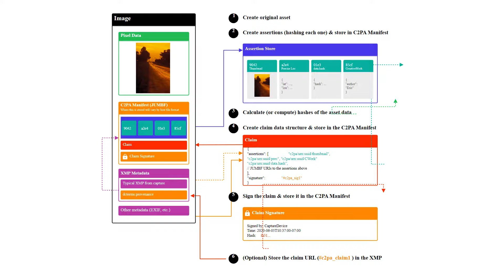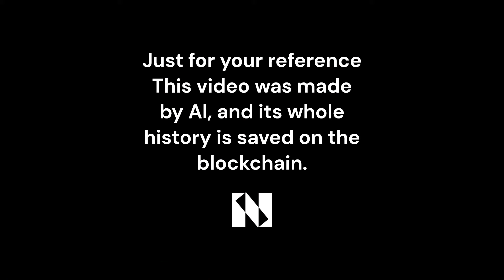The Truth Behind Your Screen: Protecting Content with C2PA & Capture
In a digital era brimming with content at every click, separating fact from fiction has never been more critical. Join us as we explore the sophisticated world of digital provenance and how C2PA, along with Capture, is leading the charge in safeguarding the authenticity of every image, video, and story that shapes our world.

📺 In This Video:
00:00 The Challenge of Digital Deception
00:17 Understanding C2PA and Digital Provenance
00:42 How Capture Implements C2PA Standards
00:54 Witnessing Provenance in Action with Capture
01:18 The Role of Blockchain in Content Verification
01:34 Preparing for the Future with AI Transparency

🔍 What You'll Learn:
- The importance of content provenance and authenticity in today's media landscape.
- How C2PA (Coalition for Content Provenance and Authenticity) is creating a safer digital environment.
- The ways Capture employs C2PA standards to secure content across platforms.
- The power of blockchain technology in ensuring the integrity and history of digital content.
- The impact of provenance technologies on the future of media and AI-generated content.

💡 Explore Capture:
Get hands-on with Capture and see how we're revolutionizing the verification process for digital content creators and consumers alike. Visit captureapp.xyz to learn more about our mission, technology, and how you can join the authenticity revolution.

👁️‍🗨️ About C2PA:
The Coalition for Content Provenance and Authenticity (C2PA) is an alliance of leading tech companies committed to tackling the spread of misinformation by establishing a standardized approach to provenance data.